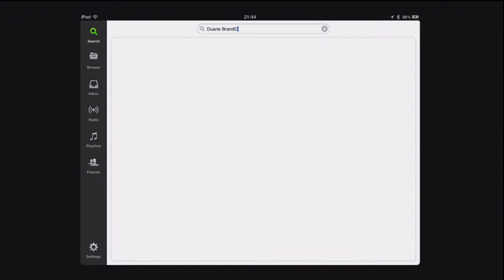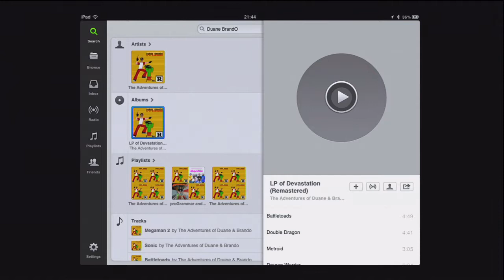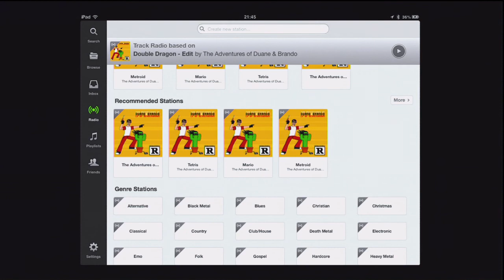Spotify NOT playing the LP of Devastation on the iPad (iPad 2)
Moot point because I had already bought it on iTunes. =P